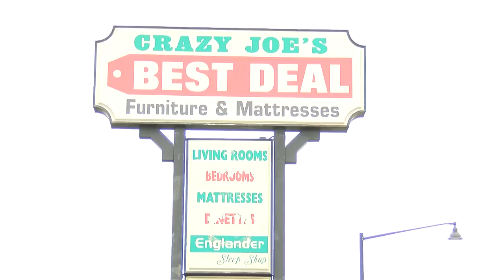Crazy Joe's in Rockford is closing for good